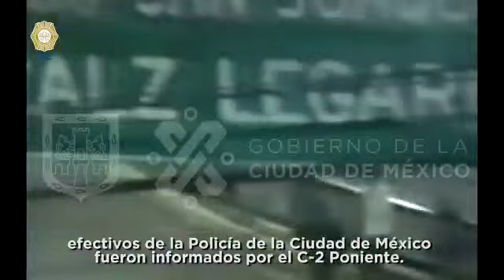DETENCIÓN | Robo a automovilista, alcaldía Miguel Hidalgo - SSC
PolicíasEnAcción | La SSC capturó a dos hombres implicados con robo a automovilista en la colonia Periodista, alcaldía Miguel Hidalgo.